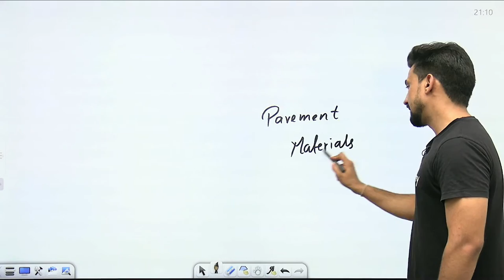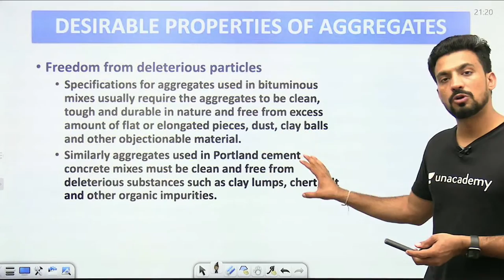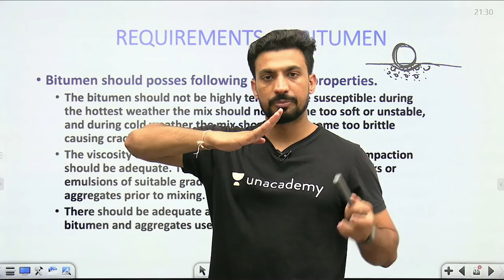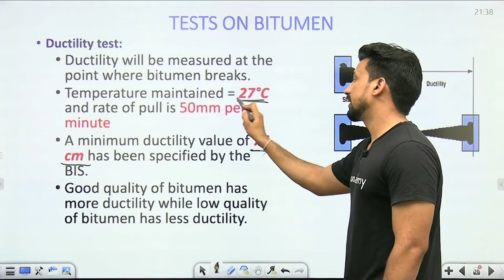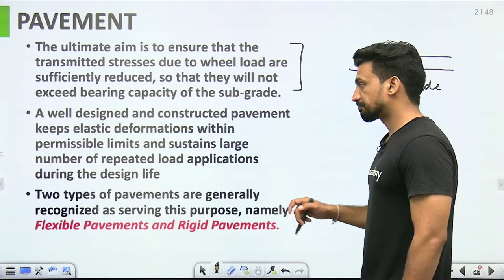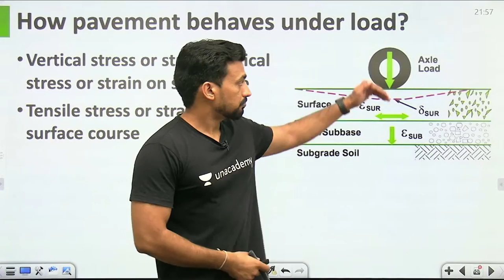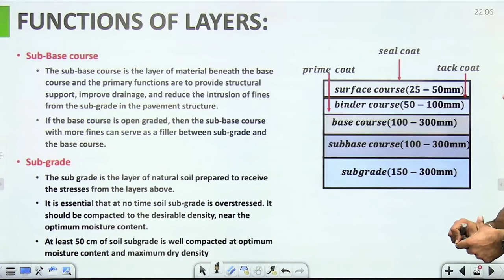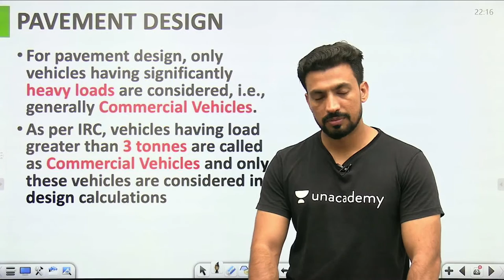PAVEMENT MATERIALS, TEST & DESIGN | SSC JE 2022 | CIVIL ENGINEERING | Sandeep Jyani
If you want to aim at SSC JE 2022, then here you are at the right place. In this session, Sandeep Jyani sir shall discuss all important aspects of PAVEMENT MATERIALS, TEST & DESIGN. It shall be helpful for SSC JE CIVIL Paper 1 and 2.

pavement materials
tests on aggregate, bitumin
FLEXIBLE PAVEMENT
rigid PAVEMENT
EQUIVALENT SINGLE WHEEL LOAD (ESWL)
Failure Criteria of flexible Pavements
GROUP INDEX TEST
California Bearing Ratio Method

Call Sandeep Jyani's team on  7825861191 and take your SSC Preparations to the next level.

➤ About the Educator:  Btech in Civil Engineering. Top Educator for Civil Engineering
Teaches for Gate, ESE, SSC JE and State Engineering Exams. 2 Years of Multinational Professional Experience. 5+ Years of Rich Teaching Experience.

You can enroll to Unacademy Subscription and get the following benefits:
1. Learn from your favourite teacher
2. Dedicated DOUBT sessions
3. One Subscription, Unlimited Access to Live Online Classes and Videos
4. Real-time interaction with best-in-class teachers
5. You can ask doubts in live online classes
6. Limited students in each Class
7. Download the videos & watch them offline